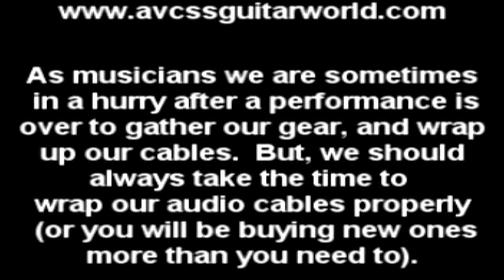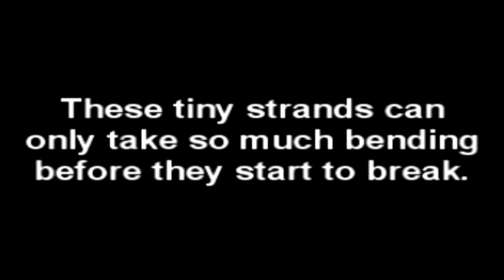Never wrap an audio cable like this, Easy Audio Technical Information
Technical Info for Musicians. This easy technical lesson will demonstrate how to Never wrap an audio cable like this. Link to the video that demonstrates how to properly wrap an audio cable is at the end of this video. and check out our database of over 500 video clips, and over 200 Handouts for beginner Guitar and Bass players.